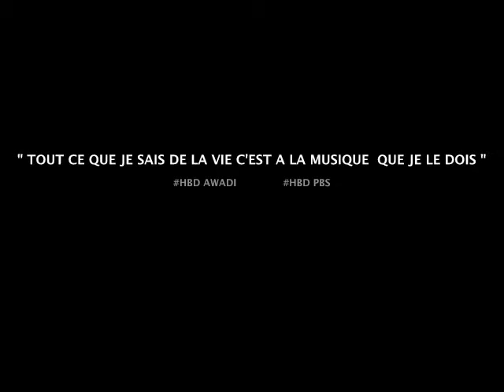MASSON SON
" TOUT CE KE JE C DE C LA VIE C A LA MUSIC KE JE LE DOI "

•.¸¸ ¸¸.•*¨*•♫♪ Happy Birthday ! ♪♫•*